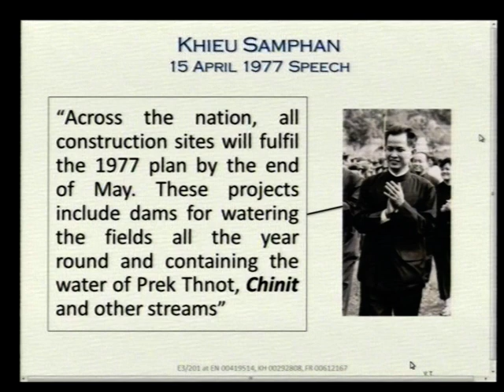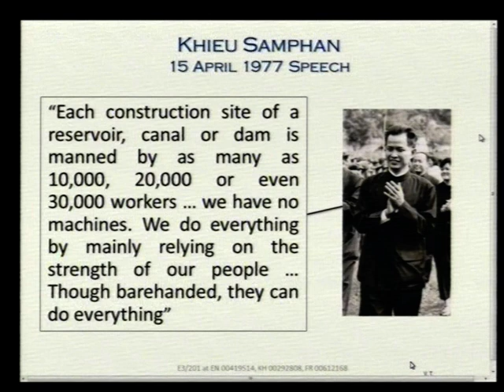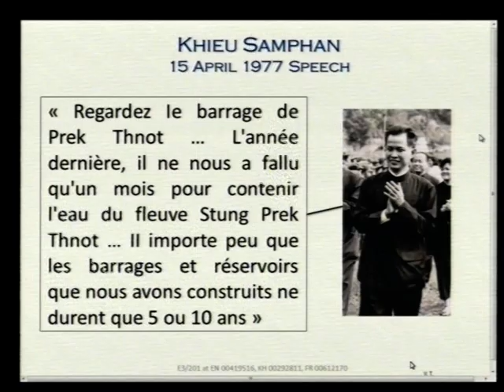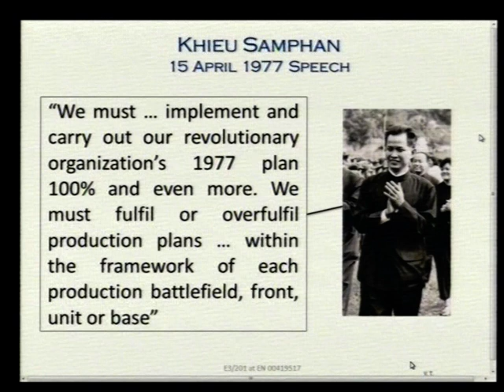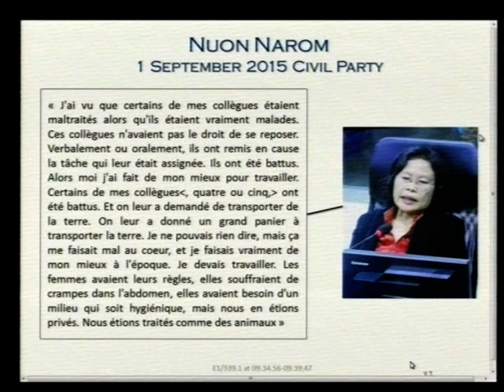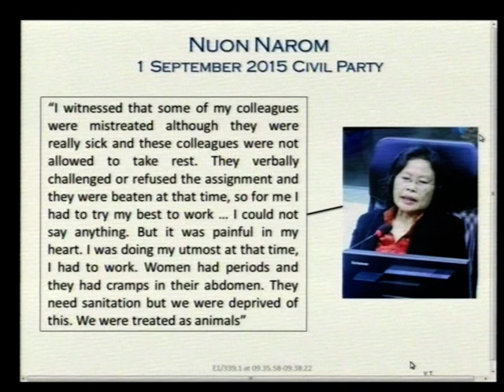Session 02 pt.I - 14 June 2017 - Case 002/02 - FL/KH